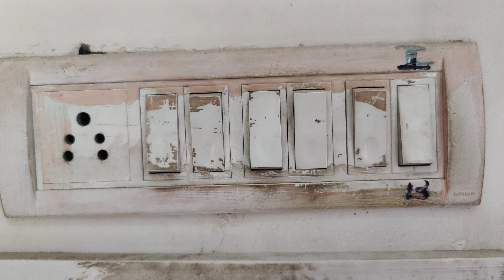How to Save Electricity 🔌 1 Million Like Aim 🥺